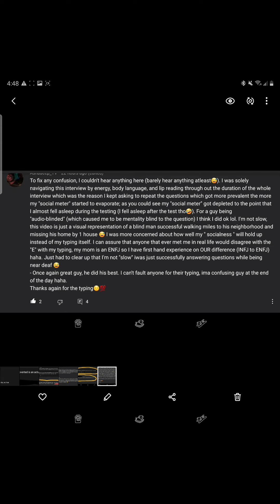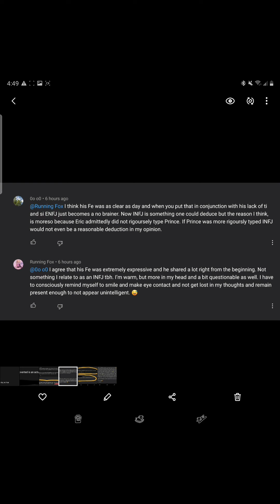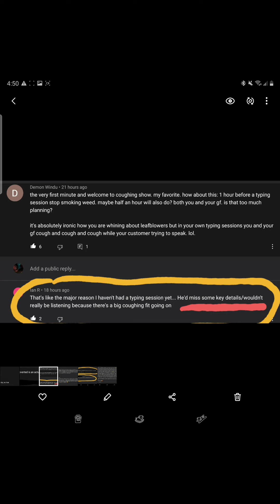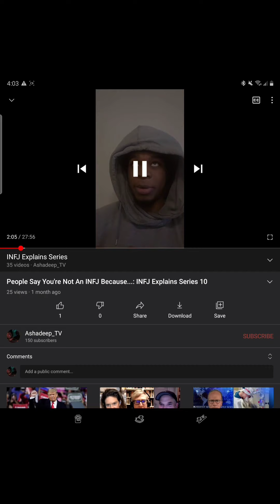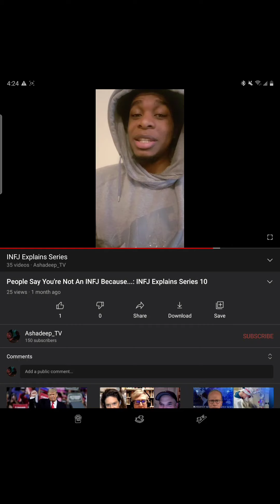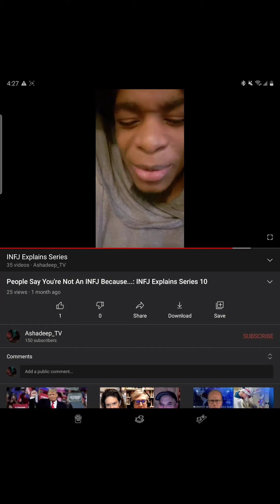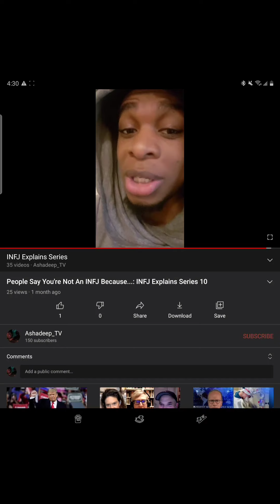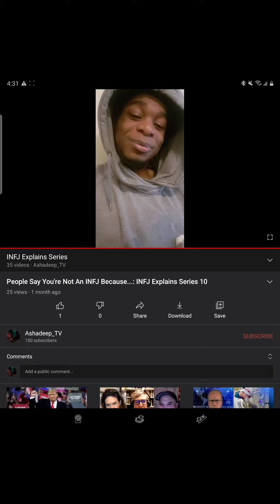Seem like first Slot Ni To Me¿🤔?| INFJ Explains Series 35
0:00 - 3:20 (Hmm 🤔)
3:21 - 17:16 (¿How Did He Do That?)